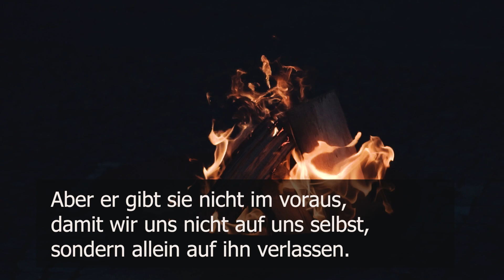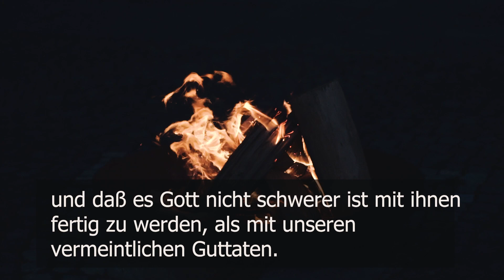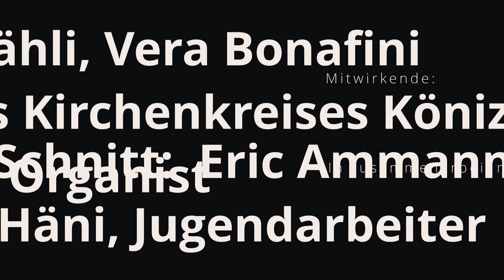Karsamstagsproviant - Nicht abgesagt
4. Folge des Sonntagsproviants: Karsamstagsproviant in der Schlosskirche Köniz

Wort: Michael Stähli, Vera Bonafini, Pfarrer des Kirchenkreises Köniz

Realisation, Kamera, Schnitt: Eric Ammann, Filmreporter
Produktion: Philippe Häni, Jugendarbeiter

YouReport-Mailingliste
Um keine neuen Videos und Reportagen von YouReport zu verpassen, können Sie sich bequem in unserer Mailingliste eintragen lassen.

Mehr Infos über YouReport - Das junge Filmteam Köniz gibt es